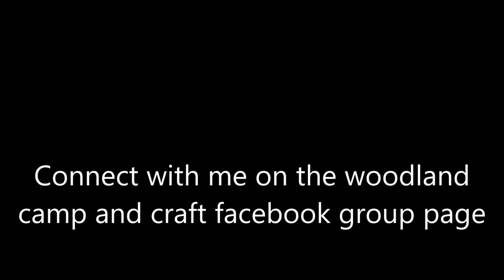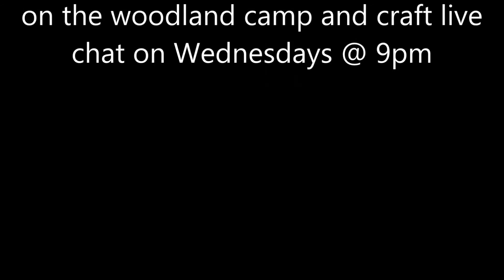In depth bow drill with Craig Fordham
So whilst out canoeing in sweden, we was lucky enough to get an in depth view of friction fire using the bow drill method from Craig Fordham, Criag is a good friend of mine and owner at Black Wolf Survival, he has also gained his bow drill master certificate so has a massive understanding of the subject, in this video he takes us through the process from saucing quality materials, how to prepare them and all the way to the end goal which is to create the ember and get it to a flame, the video is also full of tips and tricks to help us all be successful in our quest to learn this skill